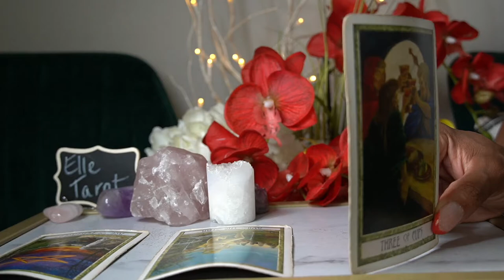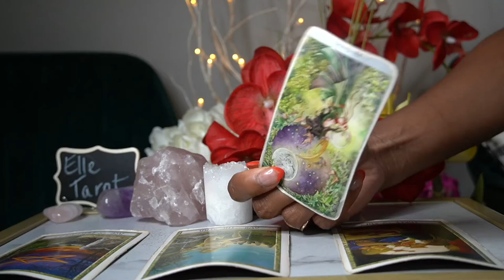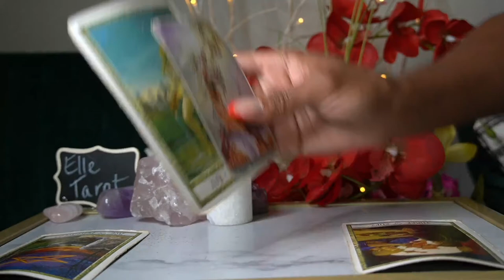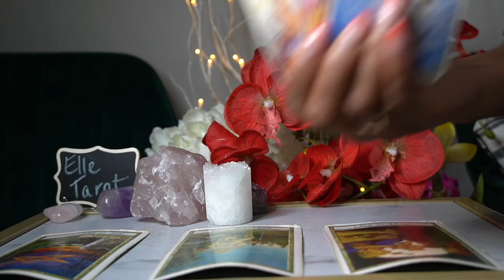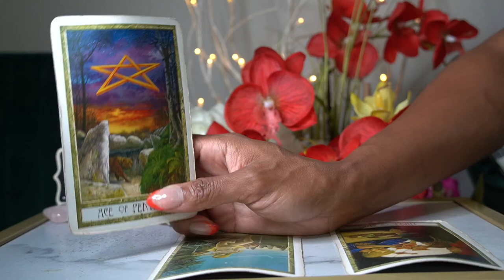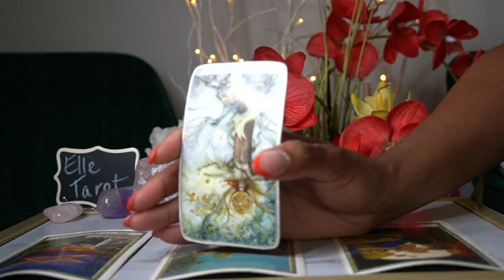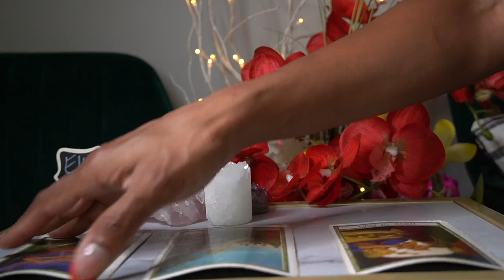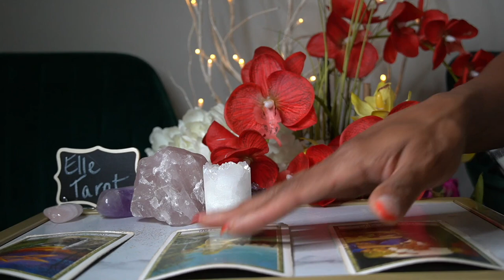PISCES JUN 28 JUL 3 '21 PROCEED WITH CAUTION! ⛔️✋🏽